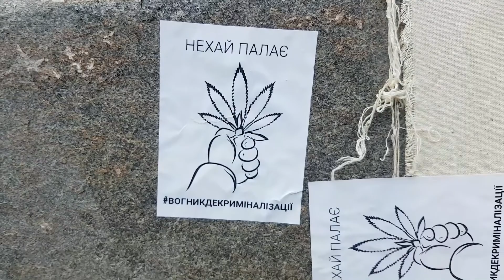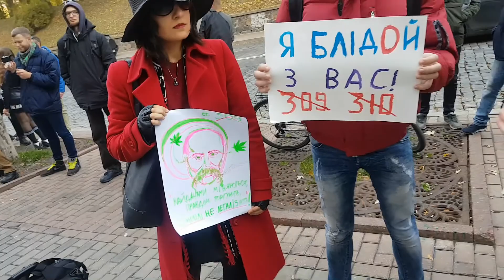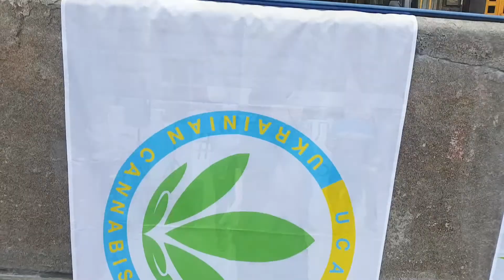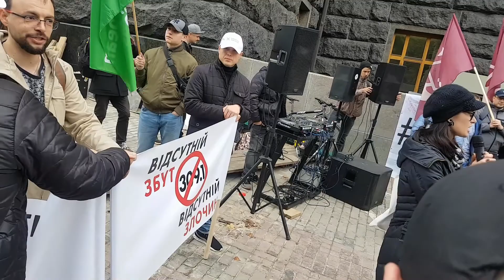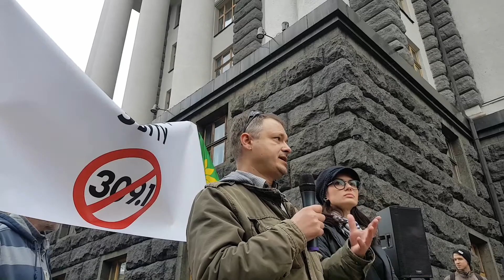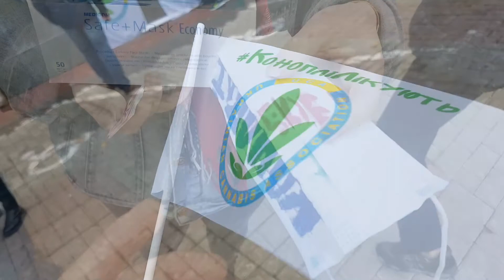Конопляный Марш Свободы 27.10.2018 Украина Киев МаршСвободи (18+)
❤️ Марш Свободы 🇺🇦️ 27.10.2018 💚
Видео для тех Кто Пропустил 🤨
Кому Интересно 😊 И для тех Кто Был✌️
Организаторам Респект и Уважуха !
Дело Важное ! Дело Нужное !
Спасибо ! 👽
МаршСвободи 2018 🇺🇦️🌲❤️

Кому понравился Видосик !
Поддержите Подписочкой на Ютуб Канал ... ✌️👽
Инста  ...
ФБ ...

Ну а если понравились ремиксы из видоса ) то они тут ...

Всем Мира Добра и Больших Легальных Шишек ! ✌️👽